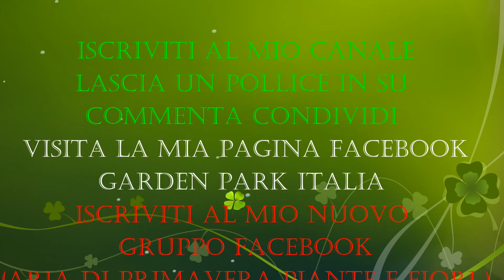Prossimo video : Fichi secchi -- pomodori secchi sott'olio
GRUPPO FACEBOOK